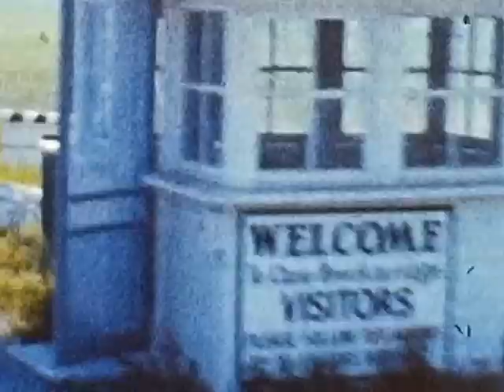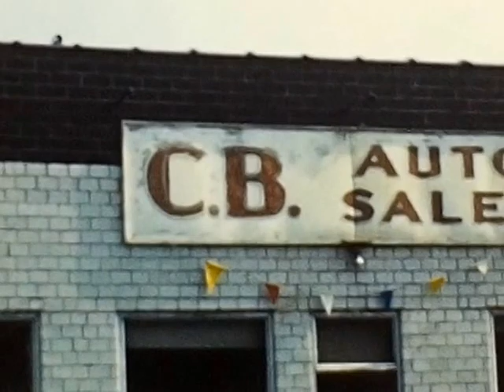Ward Family 1959, More of Eddie and Carmel